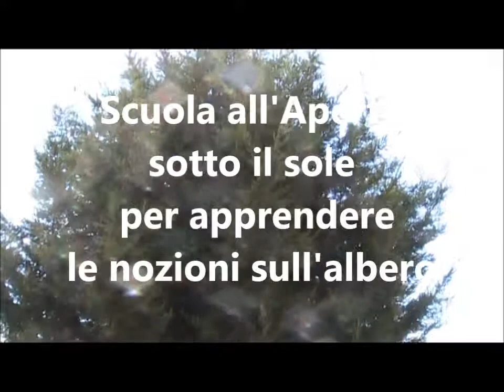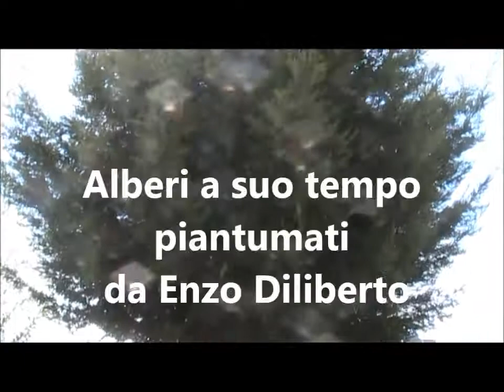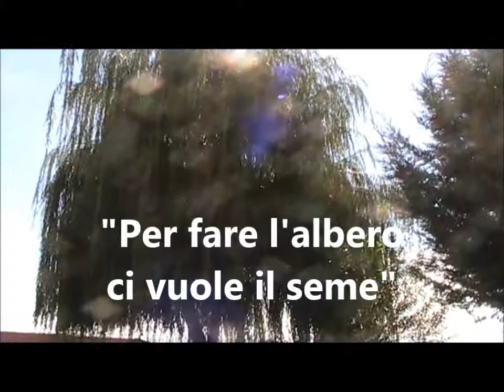Filmato E Diliberto Scuola Via Madonna di fatima